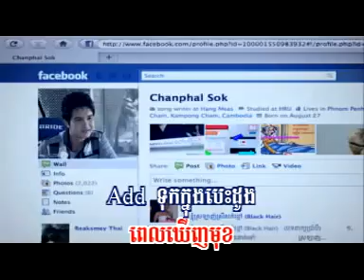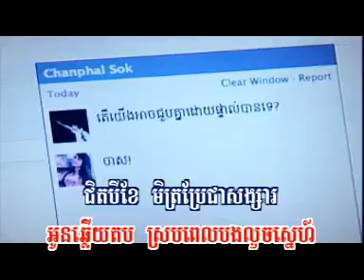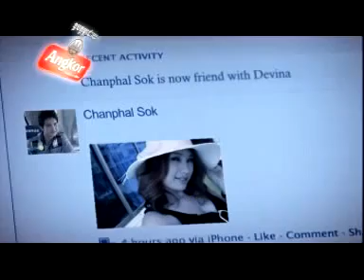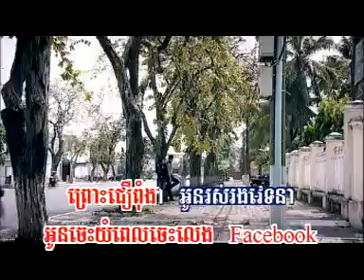(RHM VCD 121) Srok Terk Phnek Pel Leng Facebook By Pich Sophea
New release RHM vol 121, Pich Sophea, Srok Terk Phnek Pel Leng Facebook